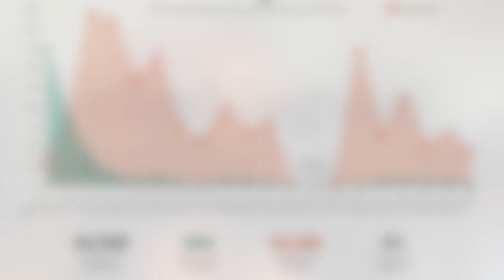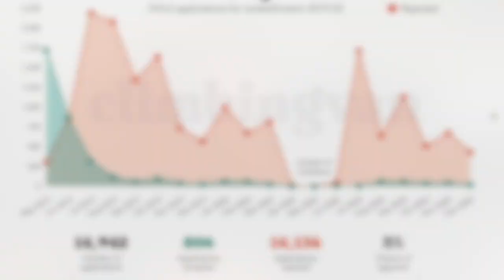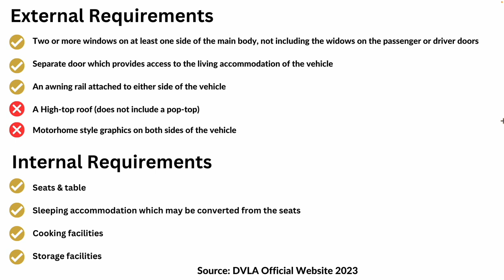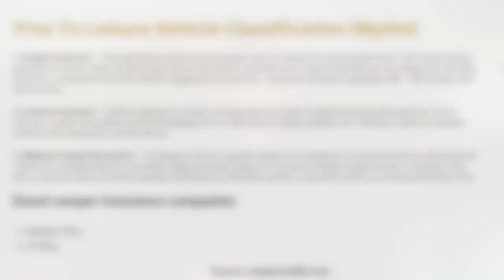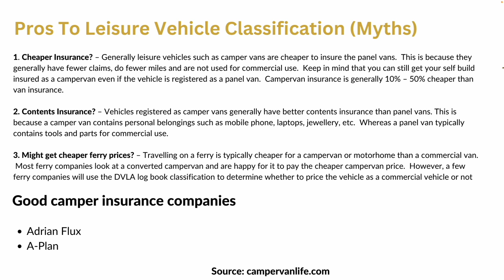Can You Register A VW Camper As A Leisure Vehicle? (THE REALITY)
In this video I talk through the requirements that the DVLA need in order to register a VW camper as a leisure vehicle.

We welcome any questions or comments so please feel free to put them below...

Timestamps:

0:00 - Intro
0:47 - DVLA Application Data
7:39 - Pros To Re-Classification (Myths)
11:03 - Insurance Recommendations
12:09 - Summary
13:46- Free Guides
14:07 - Outro